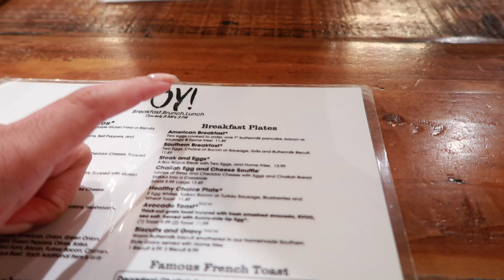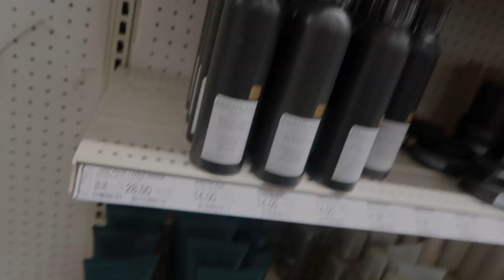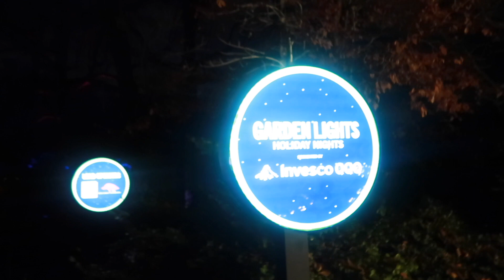DAY IN MY LIFE: first facial, retail therapy, atlanta botantical garden, etc.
Hi loves!! ♥

♥ f i t n e s s    i n s t a g r a m

•ROSE FOREVER
Code: KARLAMICHELLE15 for $15 off

Code: gd3 for $$ off